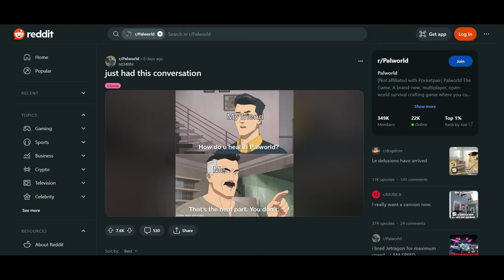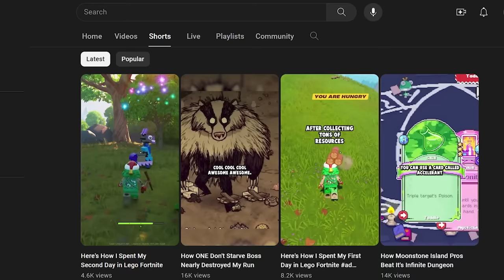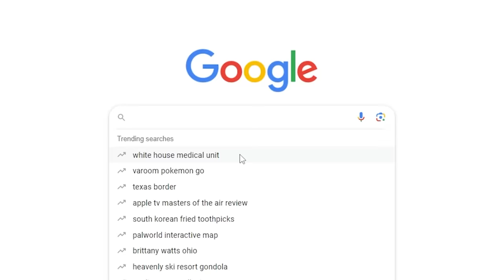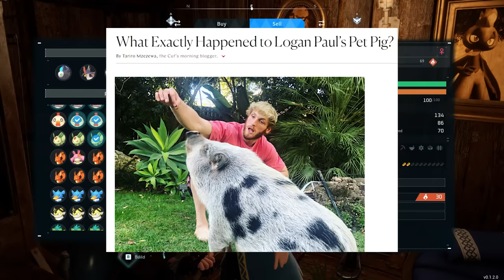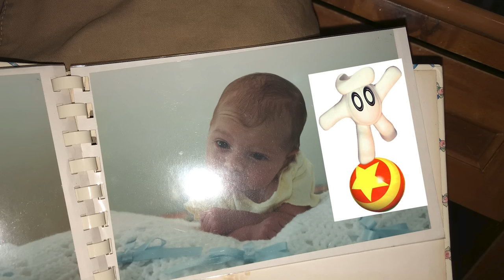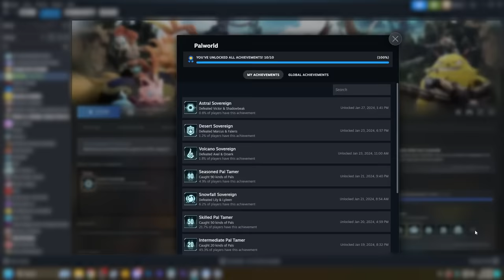I 100%’d Palworld. It Was Brutal.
Check out War Thunder and use my link for a free large bonus back with boosters, vehicles, and more

War Thunder is a highly detailed vehicle combat game containing over 2,000 playable tanks, aircraft, and ships spanning over 100 years of development. Immerse yourself completely in dynamic battles with an unparalleled combination of realism and approachability.

100% of Palworld. Every thing that can be done in the game, DONE. 200 Days and 103 hours of playtime.

Thumbnail By:  🤓
Special Thanks to:
LUNARIS FAN ART: @motoiwork on Twitter
CHICKPI FAN ART: @XelswordArt on Newgrounds

This is not 100 Days of Palworld, nor is it any sort of Palworld Tips and Tricks. This is all achivements in Palworld.